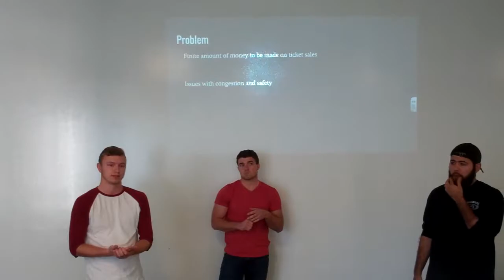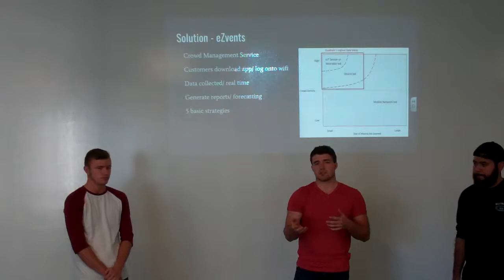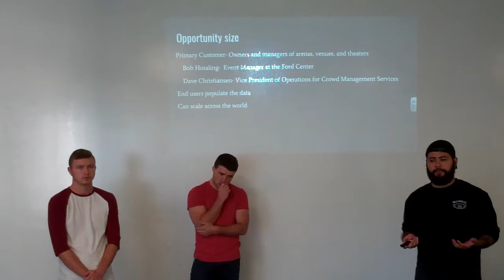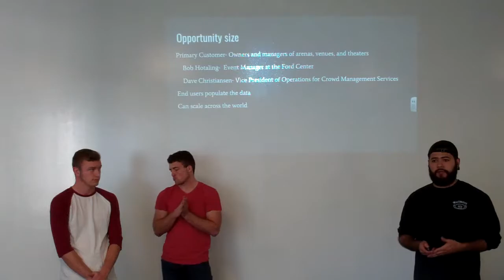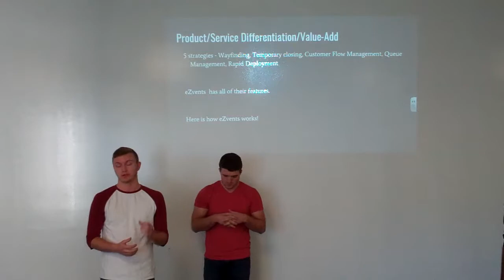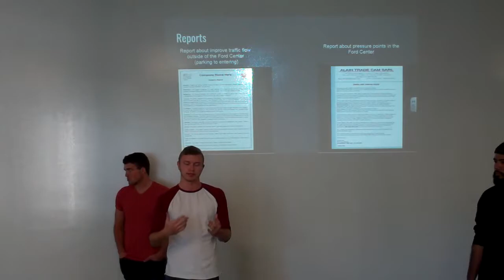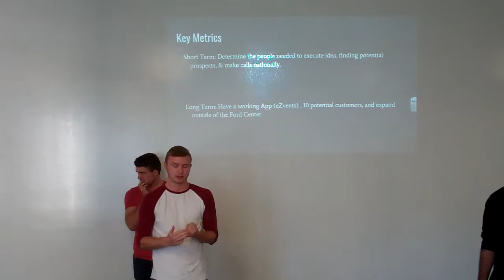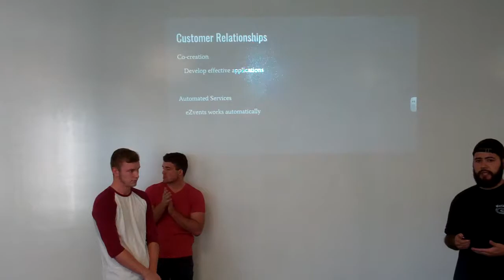Alton, Carlos, Braxton